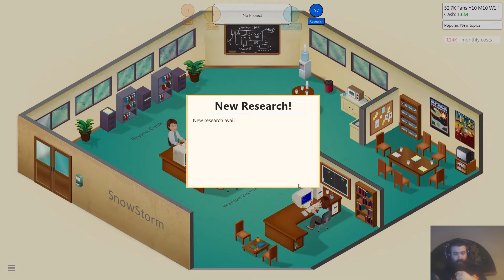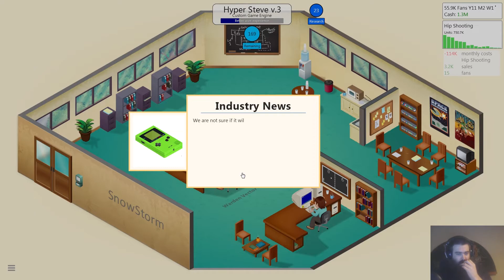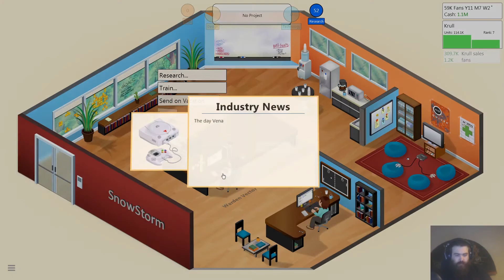Game Dev Tycoon #7 (Expansion Mod)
Also Sub!